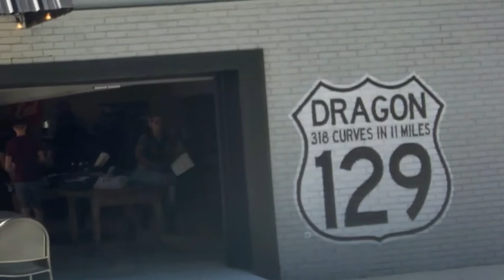Punkin Center Motorcycle Resort Review | TN 129 The Dragon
Punkin Center Motorcycle Resort Review

We stayed 4 days at Punkin Center Motorcycle Resort.   We give a full review in the video but a quick summary, the food, live music and riding make it worth the stop.  Located near TN 129 The Dragon so if you want to ride the dragon this is a great choice for a place to stay.